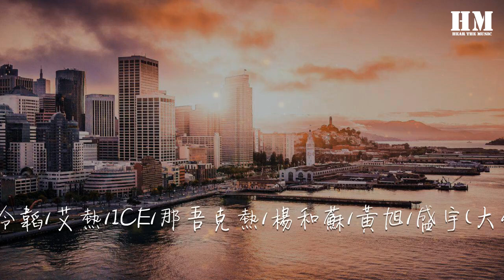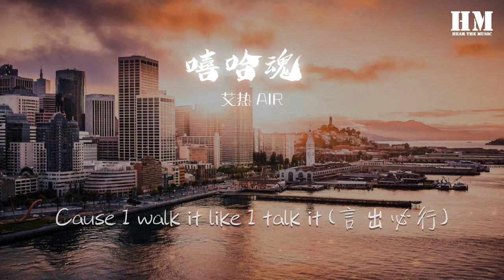艾熱/AIR - 嘻哈魂 (Live)『RapStar RapStar(說唱明星)』【動態歌詞Lyrics】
嘻哈魂 (Live)

00:00  作詞 : 陳令韜/艾熱/ICE/那吾克熱/楊和蘇/黃旭/盛宇(大傻D-shine)
00:01  作曲 : 陳令韜/艾熱/ICE/那吾克熱/楊和蘇/黃旭/盛宇(大傻D-shine)

00:02 編曲：陳令韜/大肥貓BFCat/AiChen

00:13 MC HotDog熱狗：
00:13 我希望我們不要忘記
00:17 爲什麼選擇了做hip-hop(說唱)

00:19 Jony J：
00:19 希望我們都能走得更遠

00:21 Tizzy T：
00:21 我希望我的音樂能陪着我愛的人

00:24 VAVA：
00:24 我希望我們能一直保持勇敢

00:26 王以太：
00:27 我希望我可以代表我的家鄉

00:29 G.E.M.鄧紫棋：
00:29 我希望世界能接受更多的不同

00:32 陳令韜：
00:33 我希望
00:33 幕後的每一個人都能發光

00:35 車澈：
00:36 我希望我們永遠和你們站在一起

00:38 Future star：
00:38 我希望長大以後
00:40 也能成爲一個RapStar(說唱明星)

00:44 《中國新說唱2020》
00:46 What up bro(怎麼樣)
00:48 2020(年)
00:49 Let’s get it(讓我們把握它)

00:51 艾熱：
00:54 Action(開始)
00:56 You gotta pay friend(朋友你需要付出)
00:58 You gotta pay friend(朋友你需要付出)
00:58 脣槍會戰
00:59 舌劍潰爛
01:00 配合great band(超級樂隊)
01:01 爭奪桂冠
01:02 爭奪桂冠

01:03 要噩運退散
01:04 用個性兌換
01:05 射燈璀璨
01:06 It was a dream man(夥計們它最初只是個夢)
01:08 來自海對岸

01:09 物競天擇
01:10 That’s ok(沒錯)
01:11 圖騰的顏色 不勾兌
01:12 看得見未來 不後退
01:14 給這個聯合 不收費
01:15 Jello GALI KAFE Watch Me
01:17 Back up we are(我們是後盾)
01:18 Just go play(只管去玩兒)
01:19 汗流浹背後再痛飲
01:21 爲你們備好大酒杯

01:24 如果湖人 如何熱火
01:27 如此機會 怎能錯過
01:31 證明努力 可以獲得
01:34 譜寫了命運的作者

01:36 ICE：
01:37 穿過暴雨能見彩虹
01:38 他的夢只有他能懂
01:40 他的皮囊千瘡百孔
01:42 沒人能操控他的夢
01:44 拒絕被他們定義
01:45 告訴他們
01:46 No can no BB(沒能力就別亂評論)
01:47 Nobody control my life(沒人能掌控我的人生)
01:48 兩年後的我早綻開了花朵

01:53 天空中下起了雪花
01:56 你看那黑色的烈馬
01:59 大雪中肆意地踐踏
02:01 你快擡頭看看前方
02:02 不遠處勝利的巴別塔yeah
02:04 爲什麼到現在
02:06 你還是不明白我們的差別
02:08 早在18年的時候
02:10 我就讓這舞臺炸裂
02:12 RapStar(想做說唱明星)
02:13 你還沒發覺
02:14 Bro(夥計)兩年前我的名字
02:16 早已經佈滿了大街

02:17 那吾克熱：
02:18 Fight(出擊)
02:19 當你手裏
02:20 握着這個mic(麥) yeah
02:21 街頭來的孩子
02:24 想要撼動整個世界
02:26 眼中充滿熱血
02:28 未來的憧憬
02:29 它就在彼岸

02:31 但 多少人
02:32 才華被掩埋
02:33 天才的價值
02:34 卻在被減邁
02:35 兄弟們離開
02:36 行業的病態
02:37 已成爲常態
02:38 不想去參與
02:39 油膩又扭曲的遊戲
02:41 但看見那
02:42 佈滿灰塵的麥克風
02:43 瞬間又再一次
02:44 讓他猶豫

02:48 You wanna be a RapStar(你想要成爲說唱明星)
02:49 Ha-ha funny boy(夥計這有點滑稽)
02:50 Let’s get it yeah(來讓我們比比)

02:52 綁住我的手腳
02:52 照樣能把你擊垮
02:53 你那三腳貓的功夫
02:54 別跟我比劃
02:55 隨便給我來個八六拍
02:56 還是F調
02:57 賽跑在賽道
02:58 到拐角把你甩掉
02:58 怎麼可能把我束縛
03:00 在孤獨的路途
03:01 也能夠萬衆矚目
03:02 我不顧這無數的誘惑
03:03 繼續付出
03:04 Cause I walk it like I talk it (言出必行)
03:05 ICE

03:06 Rap(說唱)的game(比賽)

03:06 ICE:
03:07 如果有職位之分
03:08 那我肯定是CEO(首席執行官)
03:09 嫉妒的弟弟
03:10 建議永久性的
03:11 把臉全埋在地裏頭
03:13 一切很戲劇
03:13 我們就是瞄準獵物
03:15 “致命”的狙擊手
03:16 Kaka bang慶祝
03:18 把目標“擊斃”以後

03:19 艾熱：
03:19 有裏有面 有內有外
03:21 有根有底 有理有據
03:23 有分有合 有苦有笑
03:25 有敵有我 有情有義
03:26 一部一部一幕一幕
03:28 一束一束的光影照耀
03:30 一字一字一次一次
03:32 一世一世的長鳴號角

03:33 Hook：
03:34 RapStar RapStar(說唱明星)
03:35 Moving moving moving(勇往直前無所畏懼)
03:37 RapStar RapStar(說唱明星)
03:38 Moving moving moving(勇往直前無所畏懼)
03:40 RapStar RapStar(說唱明星)
03:42 Moving moving moving(勇往直前無所畏懼)
03:44 RapStar RapStar(說唱明星)
03:45 Moving moving moving(勇往直前無所畏懼)

03:47 Let’s get y‘ll
03:49 (讓我們把握它)
03:52 製造點噪音to
03:53 《中國新說唱2020》
03:56 Let’s move(勇往直前)

03:58 楊和蘇：
03:59 Bow down to the KeyNG(這就是楊和蘇)
04:00 代表Woken Day(廠牌名)
04:01 帶我兄弟
04:02 衝進這遊戲
04:03 拿走我們
04:03 早應該拿走的
04:04 把錢和名譽
04:05 裝進兜裏
04:06 You know the name KeyNG(我的名字家喻戶曉)
04:07 求你們別再放口氣
04:09 用戰鬥力 穿透你
04:10 Now喘口氣
04:11 Listen to me(讓我告訴你)

04:12 他們一看到我就緊張
04:13 就像女孩子
04:14 看到了新郎官
04:15 他們有苦
04:15 說不出的樣子
04:16 多無助
04:16 但在嘴上面
04:17 又經常酸
04:18 別來跟我碰
04:18 我怕你痛
04:19 帶我兄弟向上衝鋒
04:21 往手裏弄
04:22 Vroom Vroom
04:24 登上冠軍的寶座
04:25 這個位置不好坐
04:26 但你們實在是
04:27 和我差得太遠了
04:28 我先走了
04:29 來不及說再見了
04:29 What(還說什麼)
04:30 沒有東風
04:32 沒有luck(好運)
04:32 只有執着
04:33 只有love(愛)
04:34 老子纔是RapStar(說唱明星)

04:35 黃旭：
04:36 I start from the bottom(我出生平凡)
04:37 Fight till I die(註定奮鬥一生)
04:38 我是喚醒你的reason(原因)
04:40 初心和愛
04:41 雛鷹在天空中飛翔
04:42 千姿百態的
04:44 Warriors(勇士們)註定此生不凡
04:46 時不我待
04:47 來自我麥克風的初衷
04:49 像愛自由的巴比龍
04:50 最高級別的工匠
04:51 迎着朝陽和霓虹
04:53 左手是vibe(品味)
04:54 像是Spider-Man(蜘蛛俠)
04:56 等待射出蛛絲
04:57 將我的宿命
04:57 中文說唱纏繞

04:59 我是狂放派
05:00 Black black(黑色)的animal(猛獸)
05:02 任何場子沉浸
05:03 在壞壞地看鏡頭
05:05 我還是那個鯊魚Boy(男孩)
05:06 披上披風變身Superman(超人)
05:08 I’m rapper的rapper(說唱歌手中我屬一屬二)
05:09 你idol的idol(你偶像的偶像)
05:10 See you again(後會無期)

05:11 大傻：
05:11 You wanna be RapStar(想成爲說唱明星)
05:14 寫個一百首歌
05:15 別跟我廢話
05:17 You wanna be RapStar(想成爲說唱明星)
05:20 那爲什麼怕
05:21 你怕還黑個什麼怕

05:22 我的囂張無法被磨平
05:24 管你的尺度有多緊
05:26 把衝動都寫進我作品
05:27 Keep fire burning(點燃)
05:28 越說越來勁
05:29 人越多我越過癮
05:31 質疑越大我越要證明
05:33 Hip-hop(說唱)不止是舶來品

05:34 西米 西米亞
05:35 西米 西米亞的RapStar(說唱明星)
05:37 叫我說真話
05:38 不止Party like rock star(派對裏的巨星)
05:40 長沙city(城市)長沙show(秀)
05:42 長沙flow的rapper(說唱歌手)
05:43 be a star(明星)
05:44 Y‘ll know what C-block(C-block就是我們)

05:46 艾熱：
05:47 從第一次被低音震顫
05:50 到第一次被文字震撼

05:52 那吾克熱：
05:52 不要被規則
05:53 限制了想象
05:55 RapStar(說唱明星)未必需要
05:56 那冠軍的獎項

05:57 ICE:
05:58 生存在叢林法則
06:00 我們從來不靠禱告
06:01 膽小的獵物藏好
06:02 別被找到

06:04 大傻：
06:04 跟我兄弟
06:05 從底下站上
06:06 Get your hands up for(舉起你們的雙手)
06:08 我“以下範上”

06:09 黃旭：
06:09 如果沒人跟着起
06:11 我們拿什麼去革新

06:13 You tell me(你告訴我)
06:14 You tell me(你告訴我)

06:15 楊和蘇：
06:15 不服氣的
06:15 Follow me(跟着我)
06:16 想要贏的
06:17 Follow me(跟着我)
06:18 只有最飢餓的狼
06:19 才配得上做冠軍

06:21 合：
06:21 Let’s move let’s move(勇往直前)
06:23 Be a RapStar (成爲說唱明星)
06:24 Let’s let’s(一路披荊斬棘)
06:26 Be a Ra